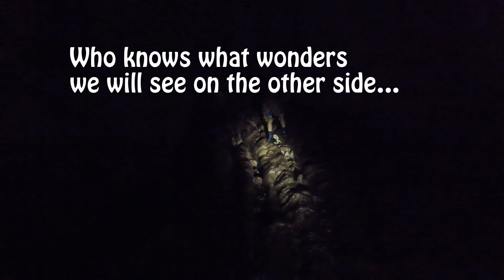Ryukyu Ocean Defenders and Tidal Pool Creatures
Ryukyu Ocean Defenders teamed up again with Okinawa Ocean Summer Programs for another Tidal Pool Education field seminar. There were more creatures than you can imagine including a special guest appearance.

If you have the official names of any of these creatures, be sure to comment below and we will use the information to update our catalog of Okinawa creatures on our

Keep an eye out for future events and more science!!

{Thank you for the tunes, sounds better than the windy audio!}